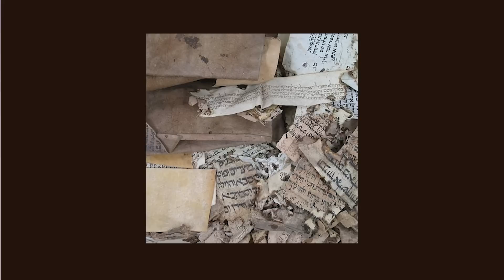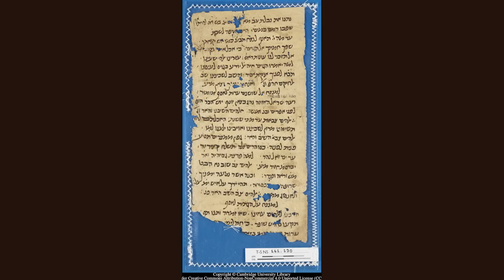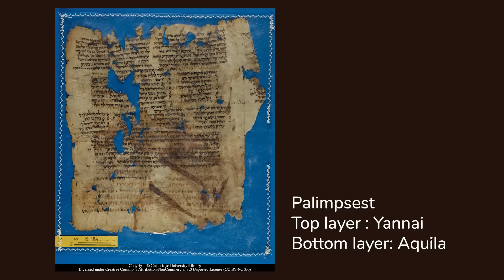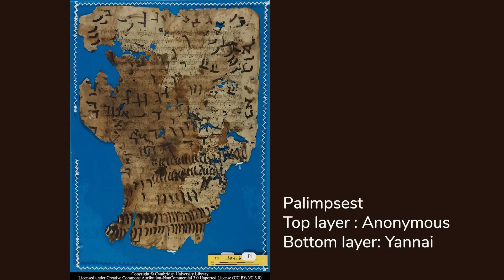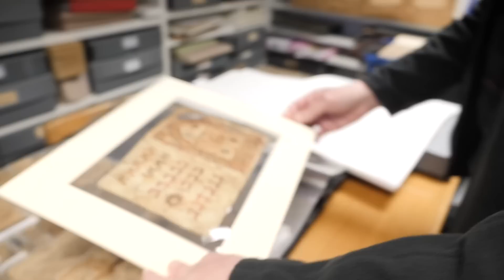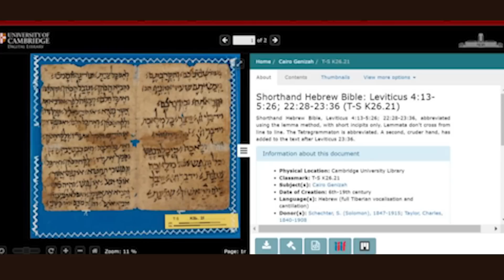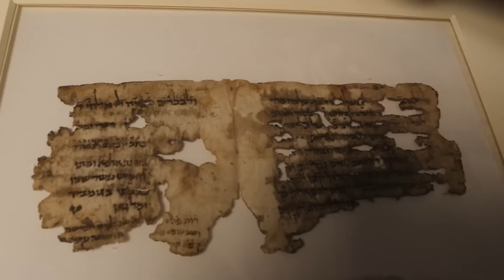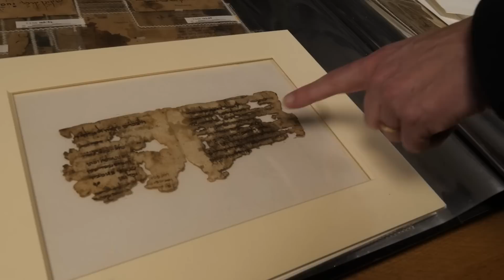Exciting New Findings In A Medieval Manuscripts Treasure - Dr Benjamin Outhwaite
Dr. Benjamin Outhwaite, Head of the Genizah Research Unit, takes us on a tour deep into one of the most amazing collections of manuscripts ever found - Cairo Genizah.

This treasure of books, documents and fragments from late antiquity and the middle ages was stored for more than a thousand years in the attic of Ben Ezra synagogue in Cairo. Solomon Schechter, a Cambridge scholar, recognized the immense historical importance of the collection and brought it all to England.

Amongst the 193,000 manuscript fragments of the collection there are manuscripts written by the great philosopher Maimonides, Rabi Moshe Ben Maimon, as well as palimpsests of the Early Christian thinker, Origen.

Since its arrival to Cambridge the Cairo Genizah collection keeps attracting scholars and researchers from all over the world and provides us with a myriad of new insights about the rather obscure epoch of the Middle Ages.

Dr. Outhwaite has been Head of the Genizah Research Unit in Cambridge University Library since 2006, having worked for the previous seven years as a Genizah researcher. Dr. Outhwaite received a B.A. in Hebrew Studies and an M.Phil. in Medieval Hebrew literature from Christ's College, Cambridge. His Cambridge Ph.D. thesis, on the grammatical description of Hebrew letters in the Genizah.

A great part of the collection was digitized by the Taylor Schechter Genizah Research Unit and is now available to the public here:

A link to purchase books on Cairo Geniza
The Jewish Communities of the Arab World as Portrayed in the Documents of the Cairo Geniza
Sacred Trash: The Lost and Found World of the Cairo Geniza (Jewish Encounters Series)
Kindle